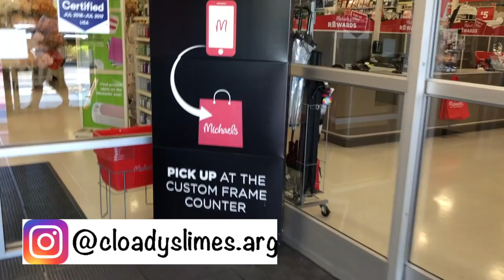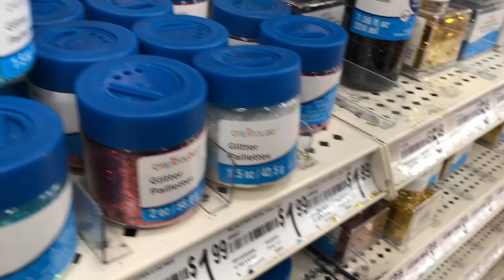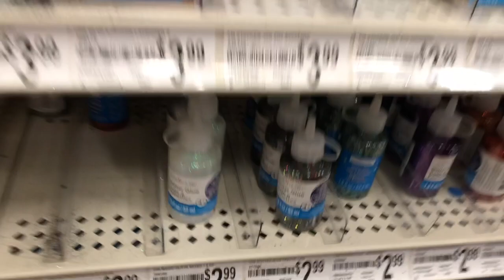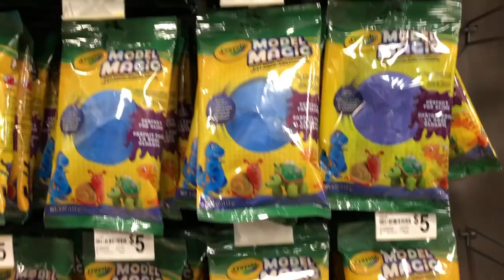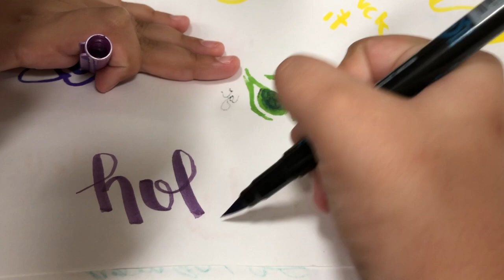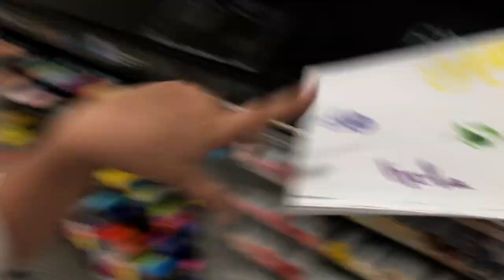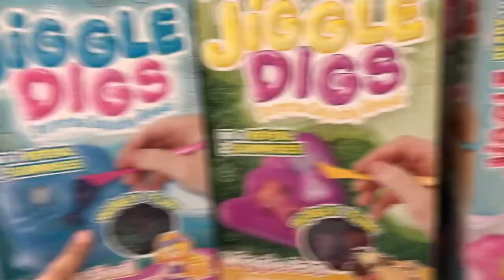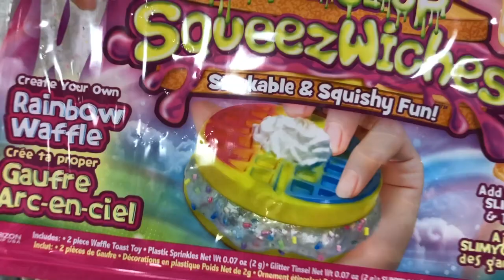COMPRANDO COSAS para SLIME en MICHAELS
Fui a comprar material para slime en MICHAELS. les muestro todo lo que hay para armar y decorar tu slime.
si queres ver como quedan decorados mis slimes no dejes de seguirme en mi instagram